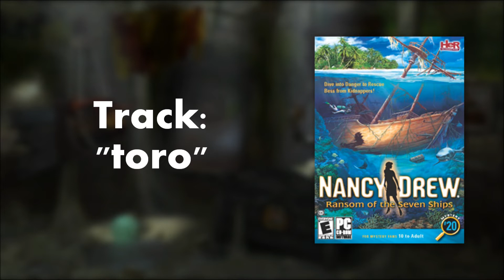RAN Soundtrack: "toro"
All rights to the content of this video belong to Her Interactive.
"toro_SFX" sometimes plays when scuba diving, when you find the map, and in the secret room in the ending.